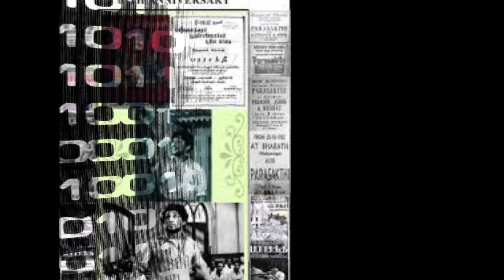Parashakthi 1952 Movie | Sivaji Ganesan | Kalaignar Karunanidhi